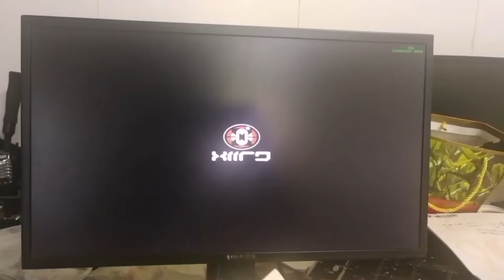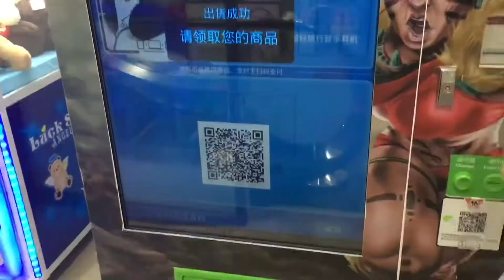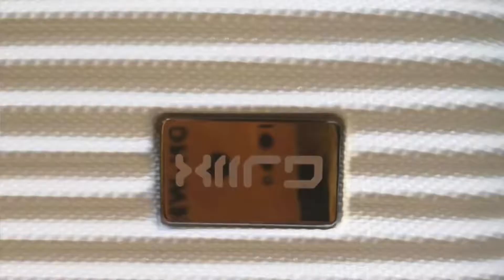Que es XIIRD?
XIIRD es una empresa mexicana con presencia en China que la mayor parte de sus ganancias están dirigidas a desarrollar robots. Cuando veas nuestro logotipo o nuestras iniciales es que estás comprando un producto blindado y que parte de tu dinero está destinado a robots.